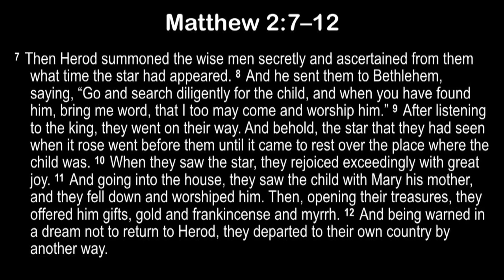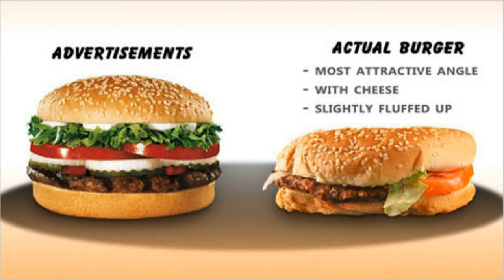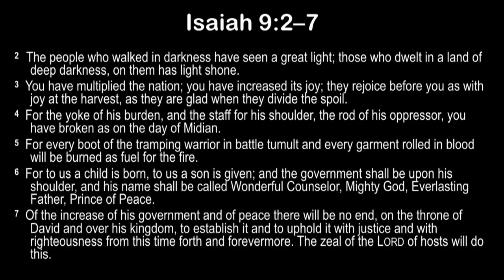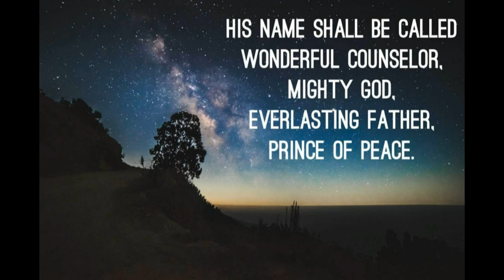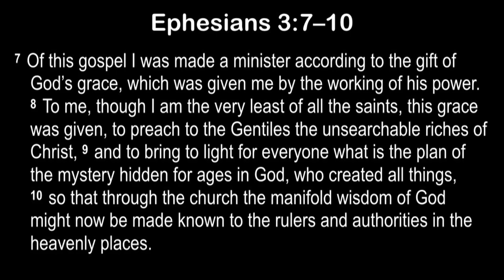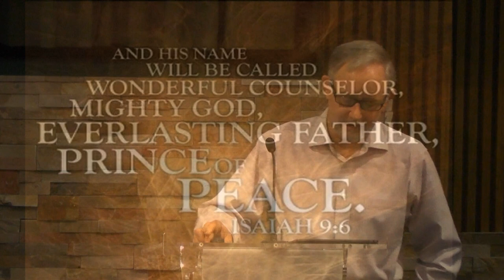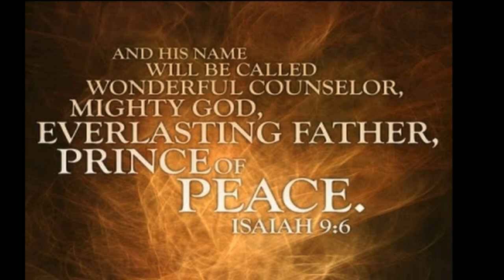Looking For a King